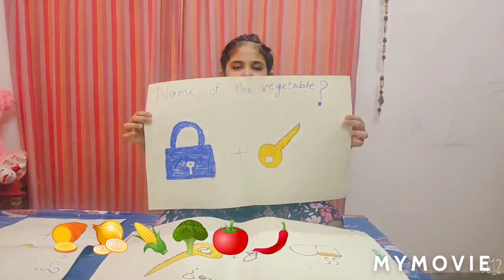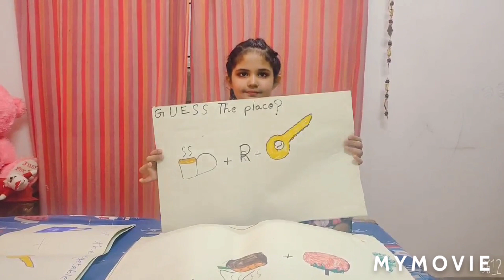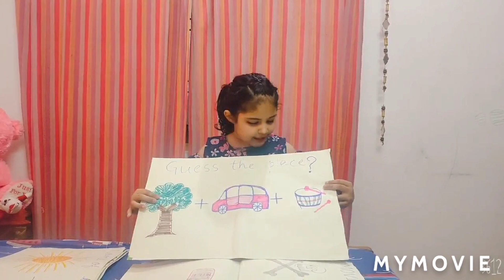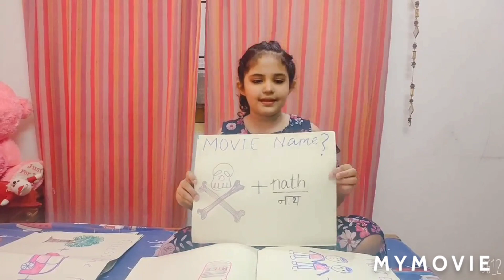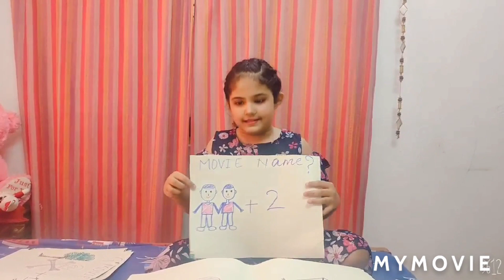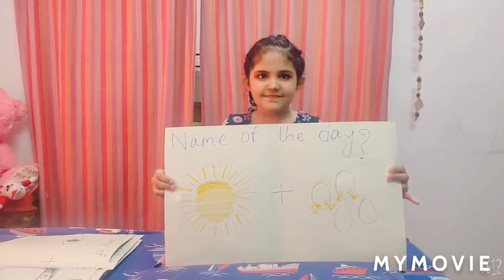Paheliyan n emoji paheliyan ..its me alankrita ..urs aalu..in aalu npihu's colourful world🦄🦄🥳🥳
Alu n pinu's colourful world🦄🦄